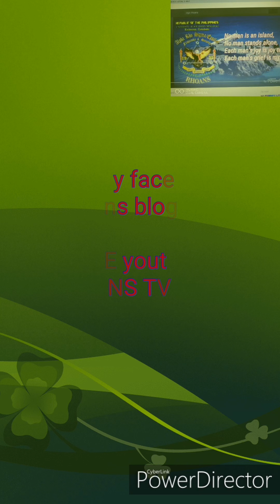Happy birthday tayan.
Pizza big